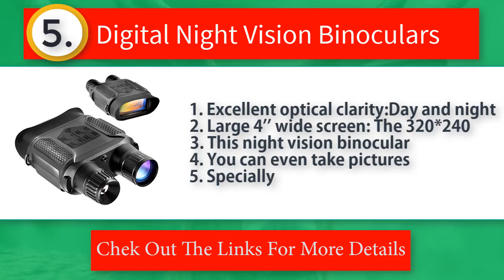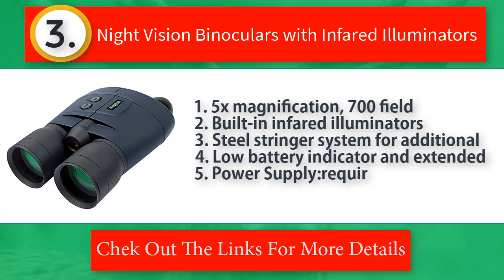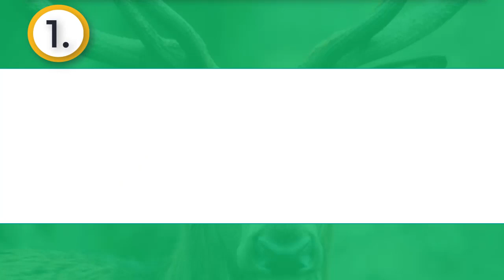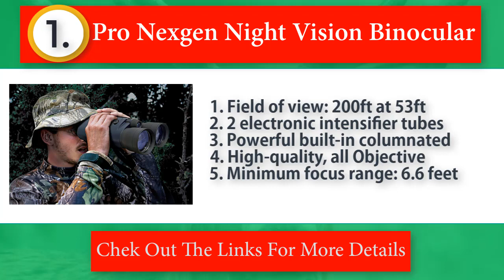💥 Night Vision Binoculars - Best Night Vision Binoculars [ Reviews & Guide ]💥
Thinking to buy a night vision binoculars? This video will inform you exactly which are the best night vision binoculars on the market today.
Check Our Best Pick For You

Looking for the best night vision binoculars to enhance your outdoor adventures? Look no further! In this video, we've compiled a list of the top night vision binoculars that will give you a clear view of your surroundings, even in the darkest of nights.

5. SOLOMARK Night Vision Binoculars

4. JStoon Night Vision Goggles Night Vision Binoculars

3. GTHUNDER Digital Night Vision Goggles Binoculars

2. Nightfox 100V Handheld Digital Night Vision Goggles | Easy to Use Binocular

1. Night Owl Pro Nexgen Night Vision Binocular (5x)

Night vision binoculars are a must-have for anyone who enjoys outdoor activities such as hunting, camping, or wildlife observation. But with so many options on the market, it can be hard to know which one to choose.

That's why we've done the research and testing for you, to bring you the best night vision binoculars that offer quality, clarity, and functionality. From compact designs to long-range capabilities, we've got you covered.

Whether you're a seasoned outdoor enthusiast or just starting out, a good pair of night vision binoculars can make all the difference in your experience. So, sit back, relax, and get ready to discover the best night vision binoculars on the market.

Don't settle for a subpar binocular that doesn't meet your needs. Watch this video and find the perfect night vision binocular that fits your budget and your outdoor needs. Whether you're exploring the wilderness or scouting for game, we've got the perfect binoculars for you.

☛ Best Laser Light Combo For AR-15